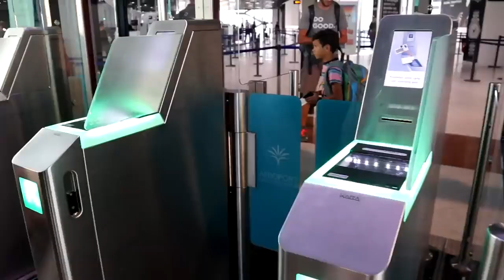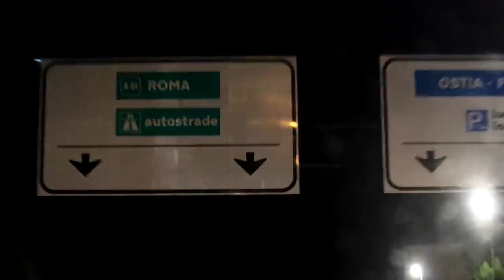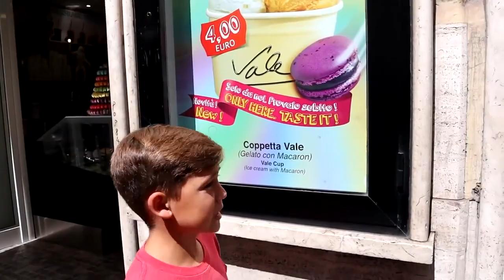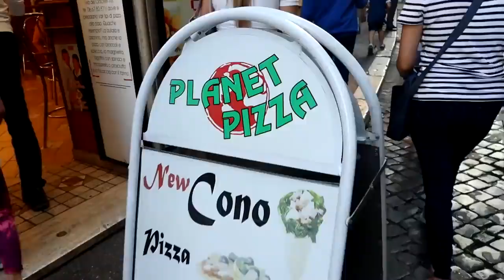The Ohana Adventure! TWEEN in CHARGE for 24 hours! Parents &amp; TEENS can&#39;t say NO!!!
Look! The Ohana Adventure!